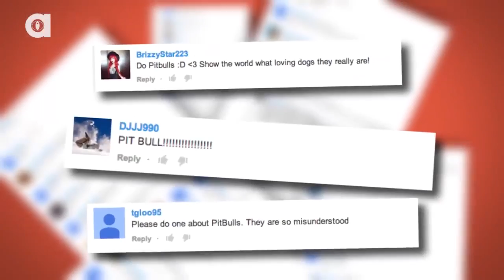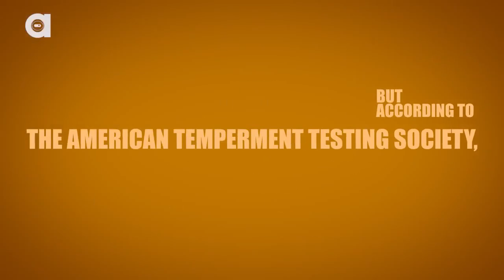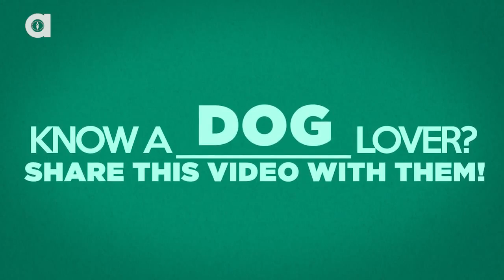Pitbull is not a Dog Breed ... Get it ?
Description on what you call a Pitbull. Pitbull is an act, not a dog breed. If your against dog abuse, never call a Staffordsfire terrier a pitbull, or a bullterrier, don't forget there's 2 Staffy type, American which is bigger, and the British which is smaller. Get your facts right and if you do not support dog fights ... don't call your dog a pitbull ... Here's a couple of things you might believed for so long and it's total bullshit. Get smart, there's too many stupid anyway.